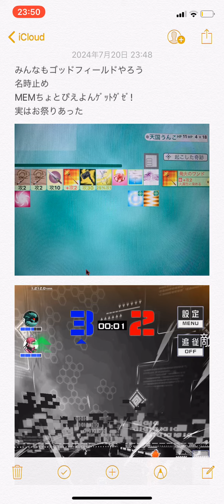今日のマキエ お祭りもったいなかった気もするぜ！！！ 2024/7/20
推しの子アニメ3期待ってます